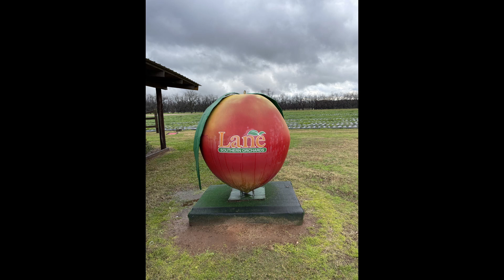Bahia Honda 1 21 22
First week of our trip, that features Paynes Prairie Preserve State Park, Monument Lake Campground and Bahia Honda State Park.